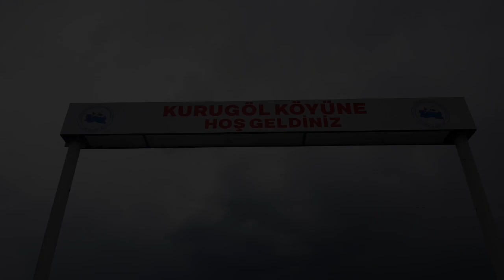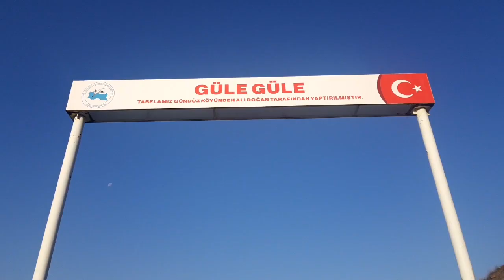Köyümüzde ilkbahar😊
Köyümüzü sokak sokak gezelim 😊